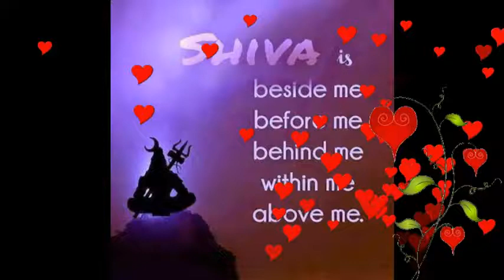God Siva Rare Images Greetings Photos Whatapp Status,Lord Shiva Pictures Wallpapers Message #3